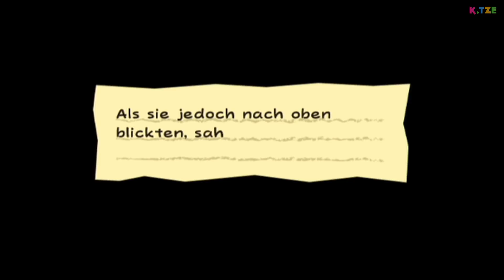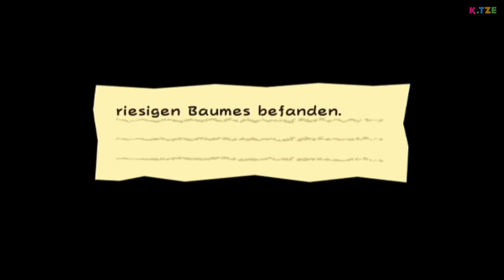Überraschung für Bowser 😳🎁 Super Paper Mario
Überraschung für Bowser in Super Paper Mario! Der König der Koopas schwimmt fröhlich im Wasser, bis plötzlich eine Stimme aus dem Nichts auftaucht. Wer genau ist das und was wird passieren?

Mit Bowser im Team kommen wir in Super Paper Mario echt klasse voran. Sein Feueratem heizt die Gegner ordentlich ein und hält sie uns vom Leib. Doch Achtung: Während wir munter durch das Wasser schwimmen, hören wir plötzlich eine gewaltige Stimme. Wer kann das bloß sein und was wird mit Bowser passieren? Was es auch ist, wir sollten sehr vorsichtig sein. Viel Spaß beim Anschauen des YouTube Videos 🐱

➜ Hier kannst du dir Super Paper Mario kaufen

Ich danke euch für jeden Support, der KTze und FreundlichesGaming unterstützt. 💛